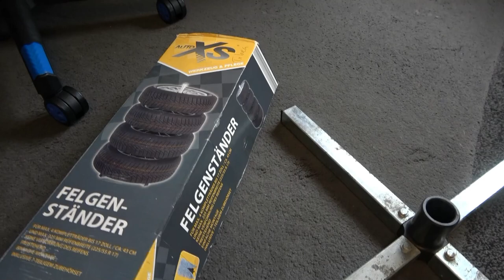Vlog - Himmlischer Besuch mit etwas Schneespaß 🍰 VLog deutsch